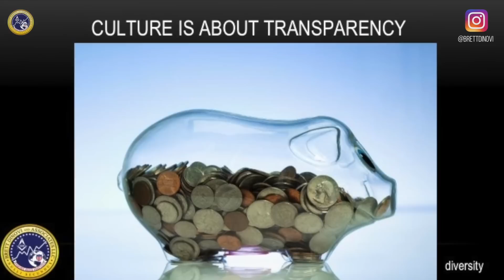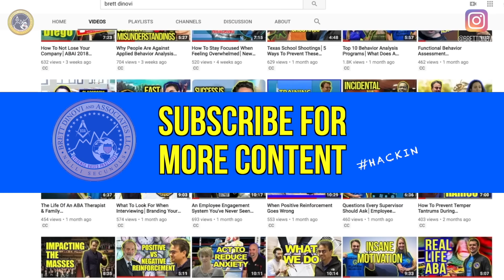Ask Employees This One Question| Building A Transparent Business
Organizational Behavior Management (OBM) principles such a self-monitoring business results is an intervention in itself that drives a transparent company culture to grow your business.

Brett DiNovi is a Board Certified Behavior Analyst & the founder & CEO of the largest award-winning behavioral consultation/OBM group of its kind on the East Coast of the United States which deploys over 500 consultants in 200 school districts/agencies throughout NJ, NY, PA, NY, DE, ME, CA, & worldwide through the use of remote video consultation.

The Behavior Analyst Certification Board (“BACB”) does not sponsor, approve or endorse Brett DiNovi & Associates, the materials, information or sessions identified herein.